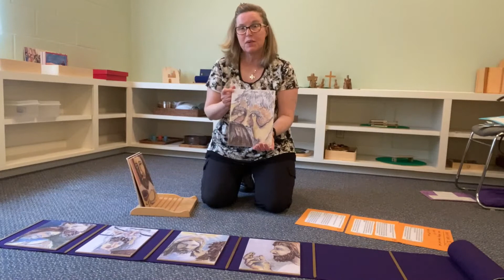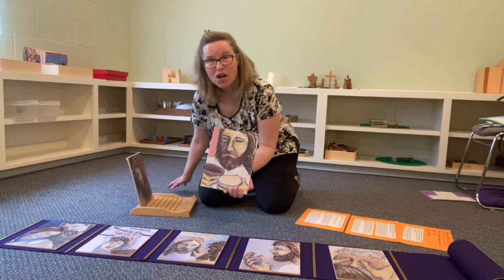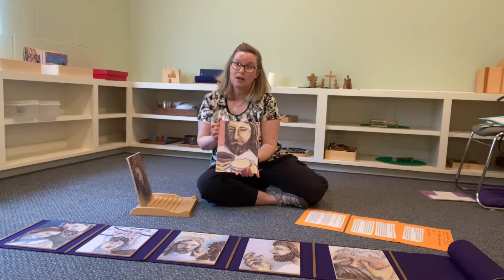Jesus offers the Bread and Wine - Faces of Easter 6 - Godly Play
Part 7 of our Lent at Home series